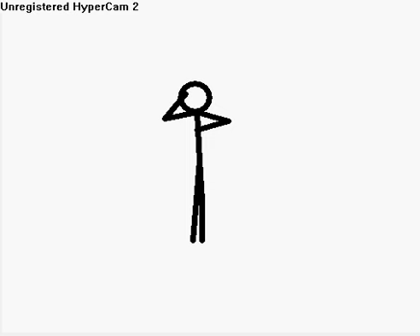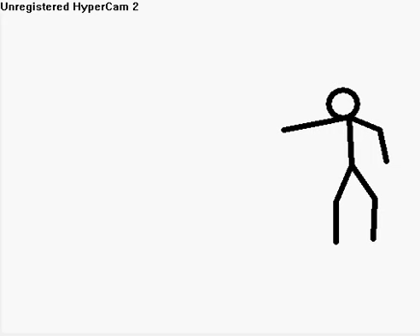MR.Stick roboto animastion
little think i came up with because i was bored.hope you like ti with a liitle micahel jackson twist :D